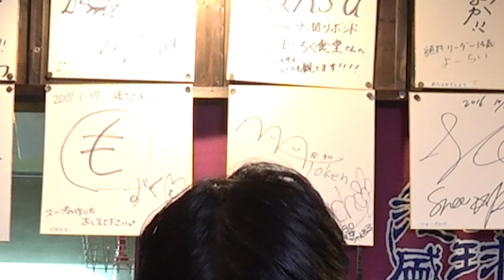笑ってはいけないマサックスのギャグ